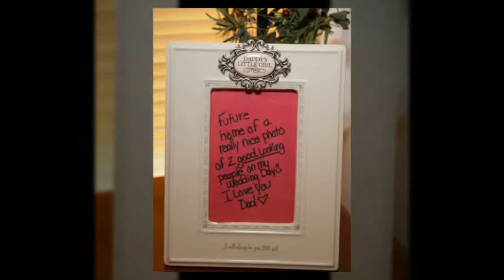Erin + Paul | Wedding | MMGPhotography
Wedding Images taken by Michelle Galazia | MMGPhotography